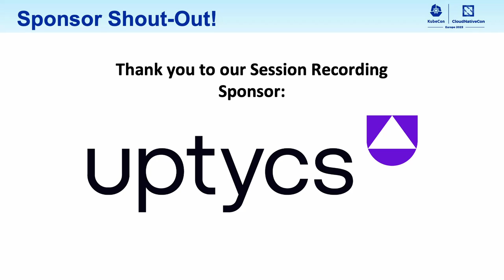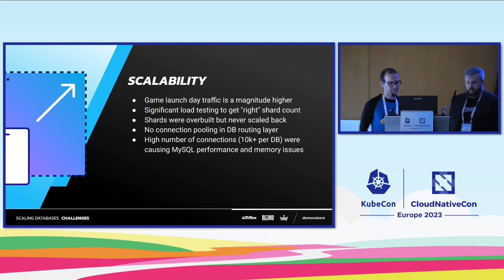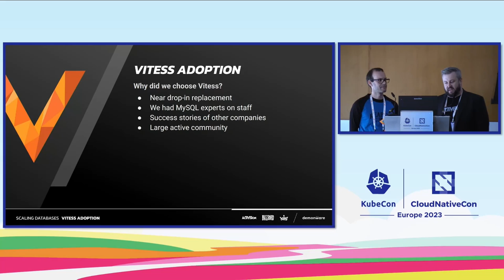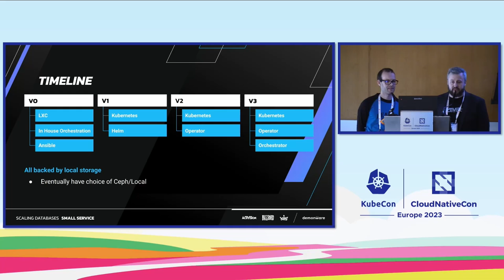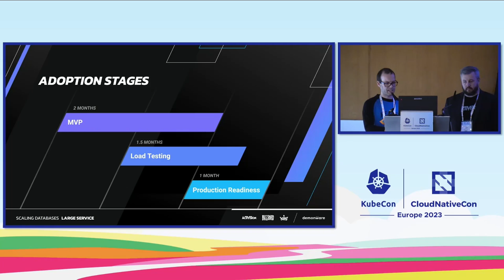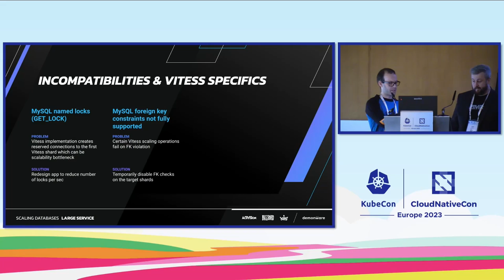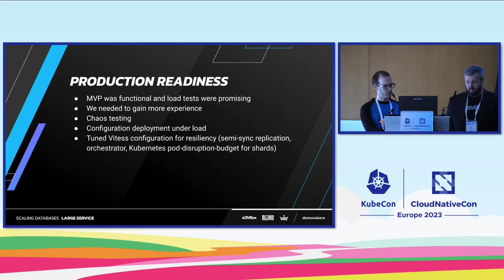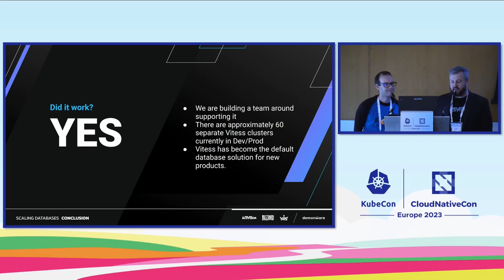Scaling Databases at Activision - Greg Smith & Vladimir Kovacik, Activision/Blizzard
A brief story of how we came to use Vitess/Kubernetes to power some of the biggest entertainment franchises on the planet A few years ago we started thinking about: “What would it look like to run a database on Kubernetes?” We had just migrated most of our workloads from VMs to Linux system containers. This unlocked a lot of performance potential, while being a mostly drop-in replacement. As our fleet grew and the on-call burden started to rear its head, we did some requirements gathering for running these databases using our new Kubernetes-based platform. We ended up testing a parallel track using several open source technologies. Months into the testing there was a very clear winner which met our requirements: Vitess. We spent the last few months of the year building a proof of concept for one of our smaller services, and launched it with that year’s major titles. The success of this spurred an increased interest in Vitess across Demonware/Activision leading to many larger services adopting it for the following year. This talk will mainly be about the transitional phases of moving from our classic database stack to Vitess. We will give a high level overview of the experience, what we learned, and some interesting points worth sharing to the wider community.